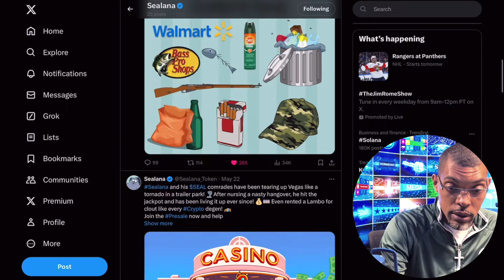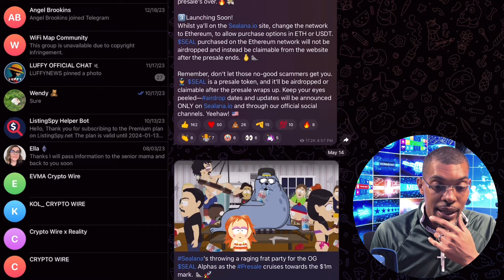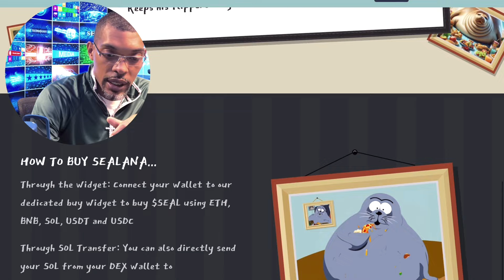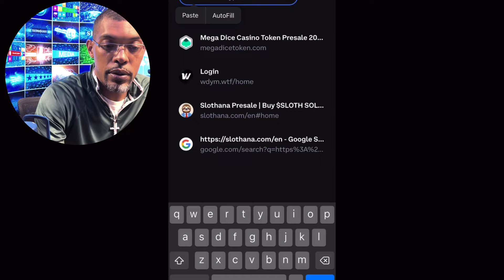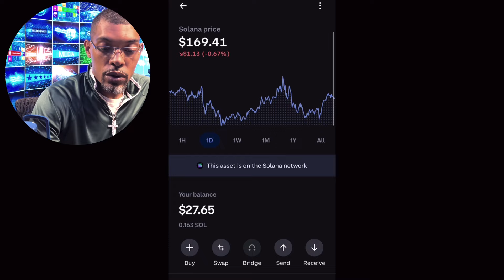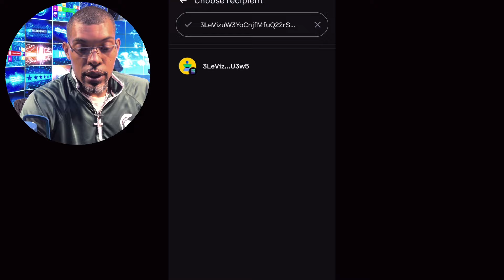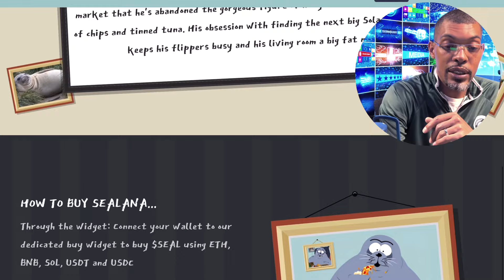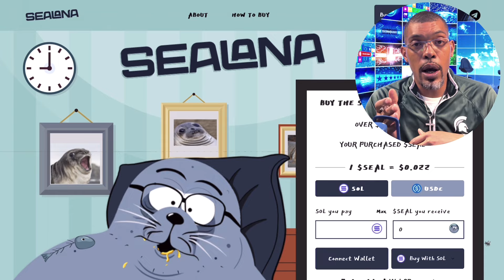SEALANA PRESALE IS LIVE | Over 3 Million Raised Ahead Of CEX Listing | CALLING 📣 All Degens | LFG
Meet Sealana, the chubby seal who's taken a deep dive into the Solana Sea.

0x980C6047f3e29C9721F8C4Bc844018D240E05A27